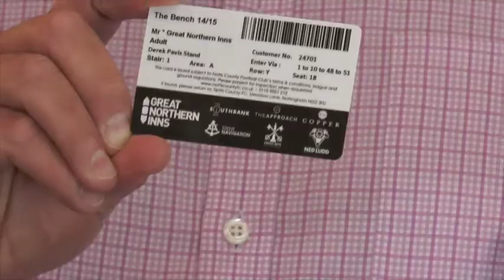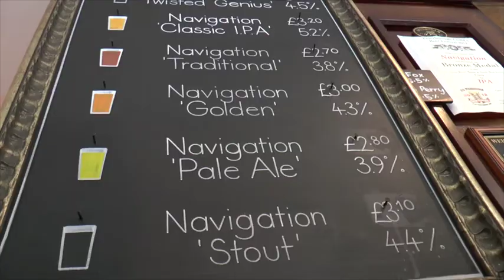You're Inn Luck! Great Northern Inns & Notts County Partnership Provides Benefits For Fans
Notts County fans can look forward to plenty of special offers in the new season thanks to a partnership between the club and Great Northern Inns.